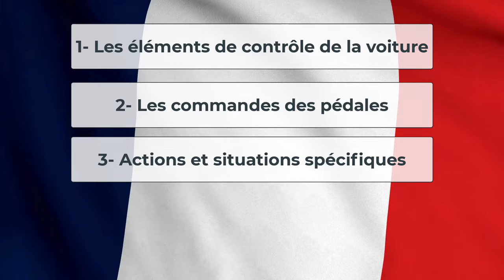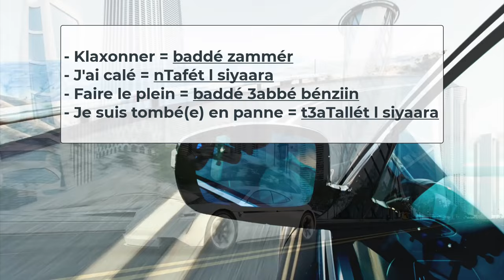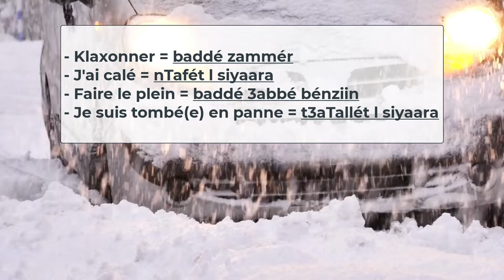🇱🇧 Tout le Vocabulaire pour Devenir un As du Volant... en Libanais ! (Partie 1/2)🚗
🚀 Prêt à booster ton libanais ?
🎯 Objectif : apprendre le vocabulaire de la voiture et de la conduite en libanais. Parmi les noms, verbes et expressions, vous trouverez votre bonheur quel que soit votre niveau en libanais (débutant, intermédiaire ou avancé).

✨ Dans cette nouvelle vidéo d'apprentissage du libanais, nous allons voir :
- le vocabulaire de la voiture et de la conduite (commandes, pédales, situations spécifiques)
- des phrases en libanais à écouter, pour renforcer votre compréhension orale

✨ Chapitres de la vidéo :
0:00 INTRODUCTION
0:58 ELEMENTS DE CONTROLE
1:51 COMMANDES DES PEDALES
2:50 SITUATIONS SPECIFIQUES

✨ Je partage avec joie la langue libanaise depuis 2018, ayant eu le privilège d'accompagner des dizaines d'élèves 🎓.
Si tu es débutant ou avancé, je peux t'aider avec ULIB, l'espace de connaissance que j'ai créé pour mes élèves 📚.

✨ N'oublie pas de jeter un œil aux designs exclusifs d' A 2 Pas du Liban 🎨. Tu peux les retrouver sous forme de t-shirts 👕, cadres 🖼️ et tasses de café ☕. C'est une excellente façon de montrer ton amour pour le Liban tout en soutenant notre chaîne.

✨Vous vous demandez comment envoyer de l'argent à vos proches au Liban, en toute sécurité ? J'utilise Sendwave depuis 2022. N’oubliez pas d’utiliser le code HABIBI lors de votre premier envoi pour bénéficier de 10€ offerts.

Si tu as des questions ou besoin de plus d'informations, n'hésite pas à demander 🙋‍♂️.